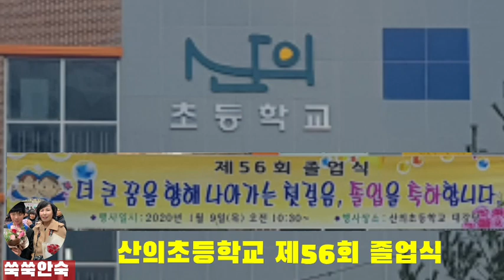산의초등학교 제56회 졸업식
2020. 1/9(목), 외손주 졸업식 참석